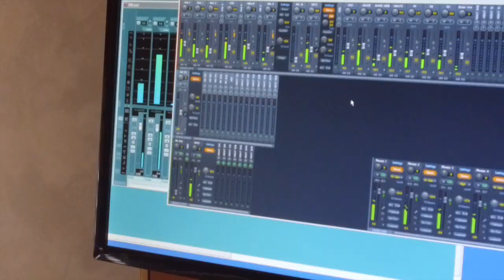The G Strings: Recording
Toowoomba band "The G Strings" talk about their first time in a recording studio recording the song "Spectrum" to enter into JJJ's Unearthed and how the band got together.